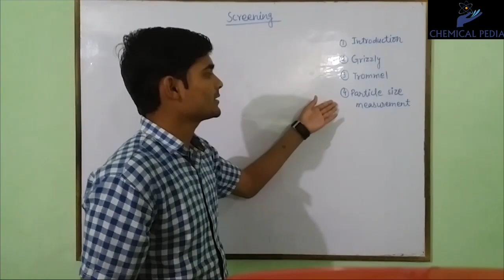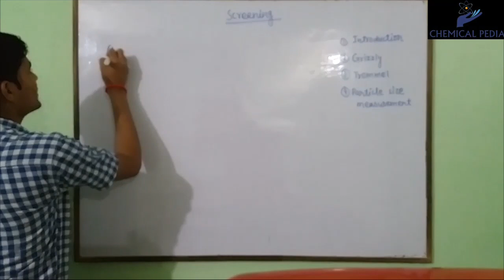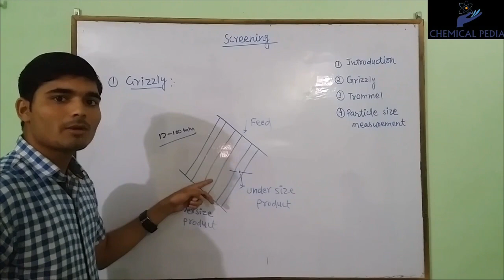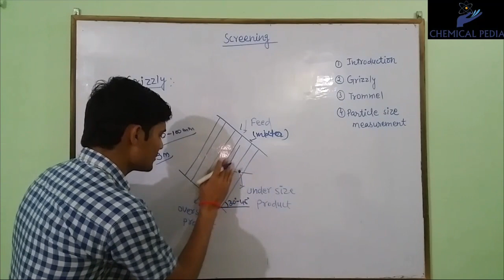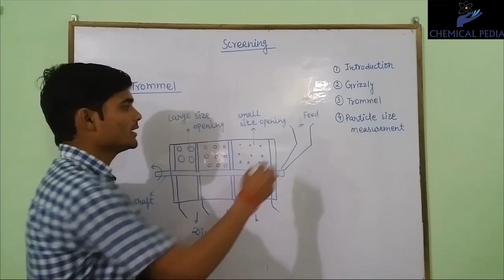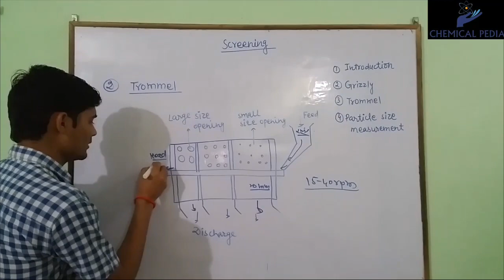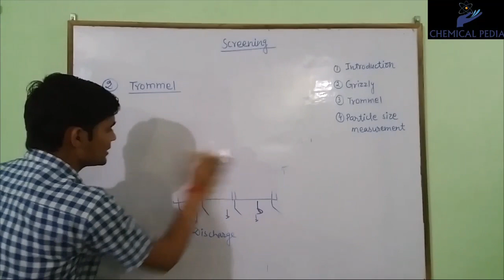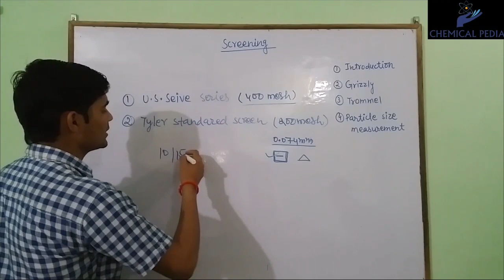SCREENING IN HINDI || Chemical Pedia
Screen Analysis, Grizzely & Trommal.

* Channel facebook page - Chemical pedia

* Channel Instagram Id - Chemicalpedia47